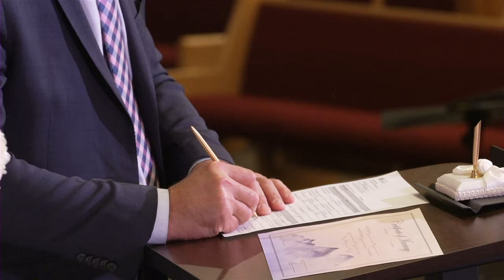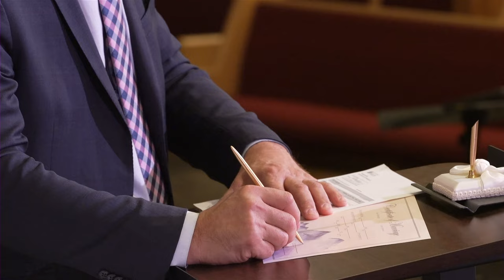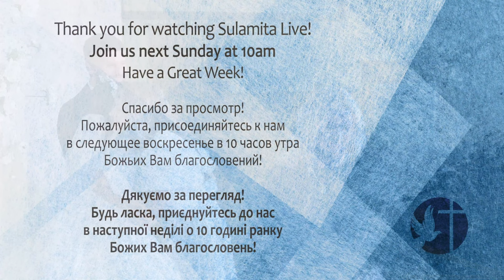8/27/2022 - Wedding (Alex & Iryna Bortnyk)